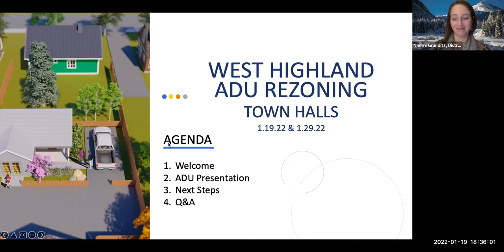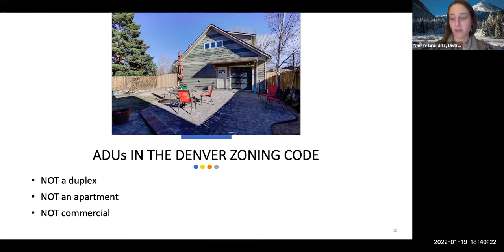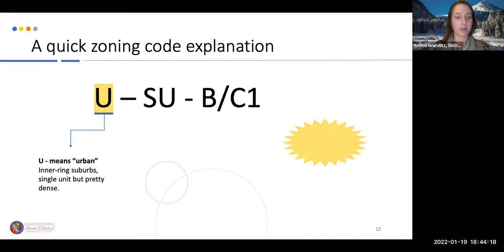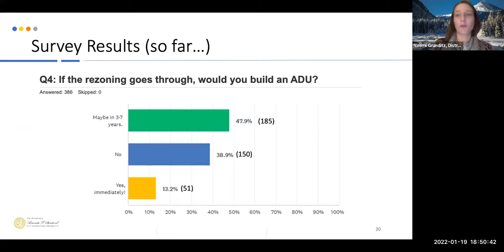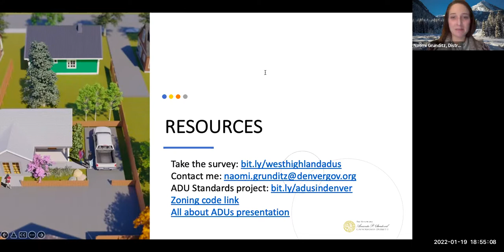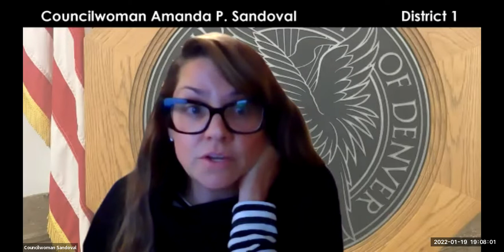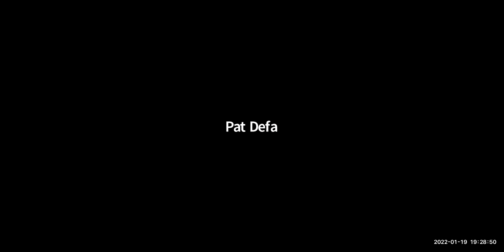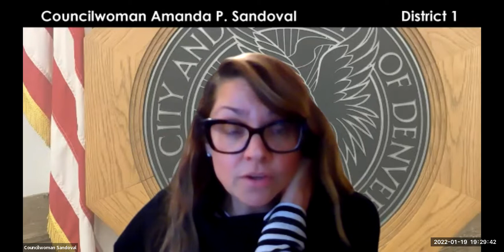West Highland ADU Town Hall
First community town hall to discuss possible rezoning of the West Highland neighborhood to allow ADUs. to learn more!